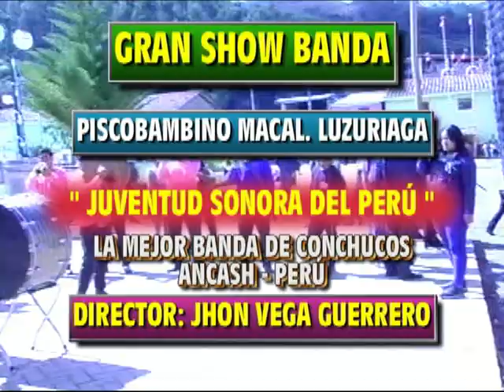PISCOBAMBA ANCASH GRAN SHOW BANDA JUVENTUD SONORA DEL PERÚ PISCOBAMBA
PRODUCCIONES
GROBER VALVERDE GUTIERREZ
Edición:
Grober Valverde Gutierrez
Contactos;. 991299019